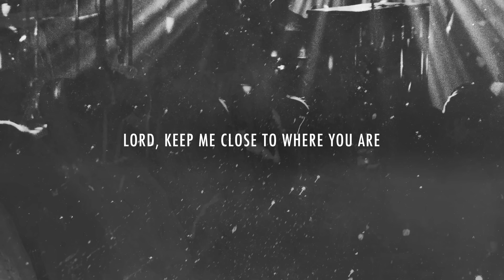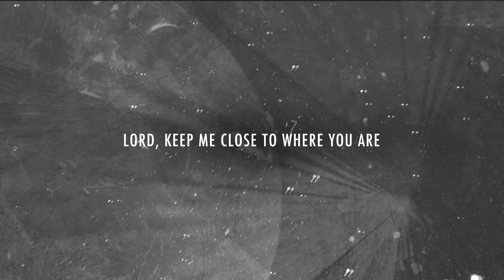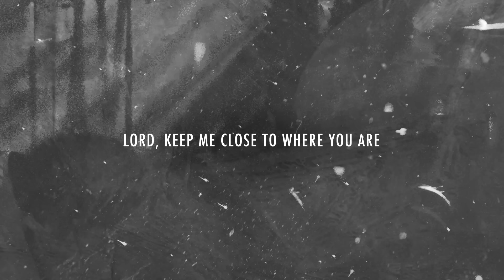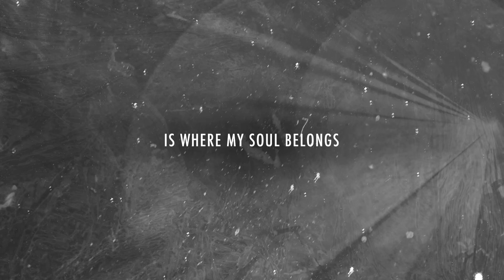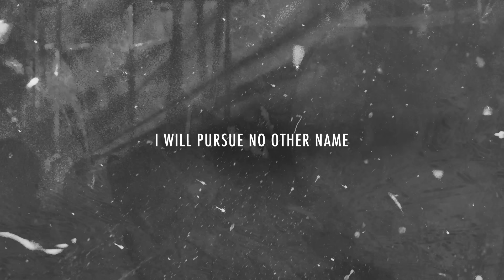Newsong - "Keep Me Close" (OFFICIAL LYRIC VIDEO)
"Faithful" Available Worldwide